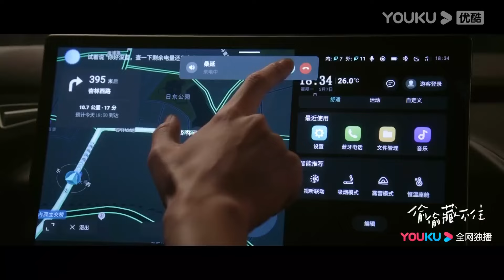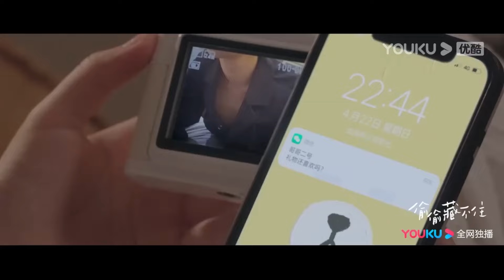段嘉許陪桑稚上課，桑稚當著同學的面主動親吻段嘉許，給他一個吻當做獎勵！【偷偷藏不住 Hidden Love】